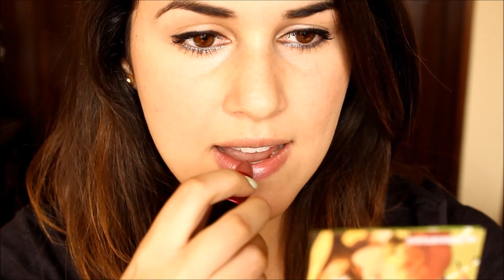Haul! Mac, Avon, Plante System, Thebalm, Silkey, Valmy, Real Techniques y más.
1. Viva Glam V - MAC
2. Impassioned - MAC
4. 154 - Valmy
5. 150 - Valmy
6. 178 - Valmy
7. Vino raro - Avon
8. Blackout - Avon
9. Golden fawn - Avon
12. Corrector NW25 - MAC
13. Jabon para el rostro - Plante System
14. Fluido hidratante - Plante System
15. Agua micelar - Plante System
16.  Frest star eye cream - Ole Henriksen
17. Bronceador dark - St Tropez
16. Spray con brillo, fijador - Silkey
17. Crema de peinar - Silkey
18. Oleo revitalizante con silicona - Silkey
19. Crema de peinar con protección UV ara el cabello - Silkey
20. Oleo con protección UV para el pelo - Silkey